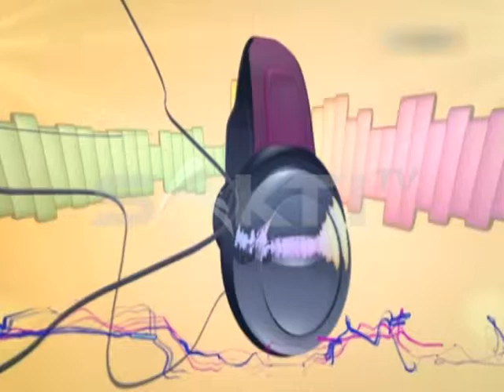Notasi episode ENDA RATS part 5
daftarkan segera band kalian di notasi...